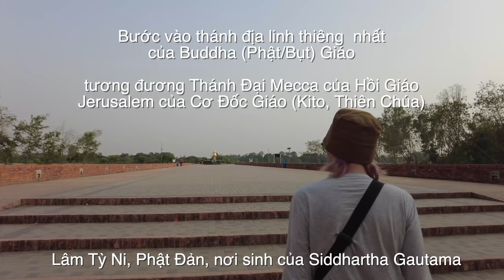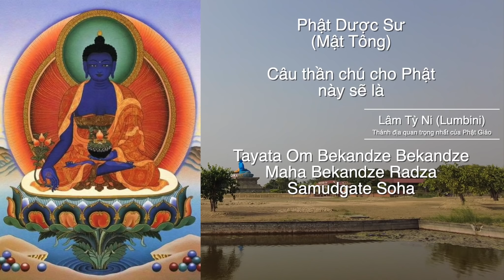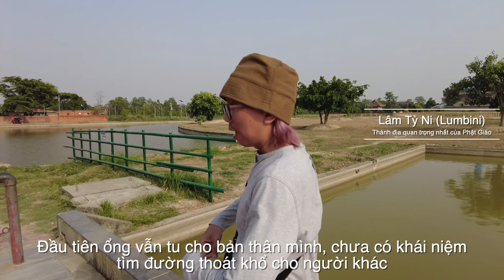P8: Con kênh chia rẽ các tông phái giữa các CHÙA ngay tại Lâm Tỳ Ni, nơi PHẬT Siddhartha sinh ra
Trong ngôi làng Phật ở Lâm Tỳ Ni, là tập hợp của hàng chục ngôi chùa các nước trên thế giới, tuy nhiên, sự phân chia tông phái thể hiện rất rõ ràng, quan điểm thờ Buddha cũng khác biệt.

Mặc dù là một ngôi làng chùa ngay nơi Phật Đản, nhưng không hề có một sự giao thoa giữa các tông phái, mạnh ai nấy xây dựng theo tông phái mình, thờ những thần phật khác nhau.

Sự thiếu nghiêm túc trong việc thờ phụng, dẫn đến hiện tượng bê tông hóa chùa (xây chùa không có tâm), và thiếu sự hoạt động tôn giáo hàng ngày tại điện thờ, dẫn đến tình trạng xây chùa cho có, chỉ dùng vào dịp lễ khi có phật tử hành hương tới.

Điều này khiến làng Lâm Tỳ Ni chẳng khác gì khu du lịch "tâm linh"